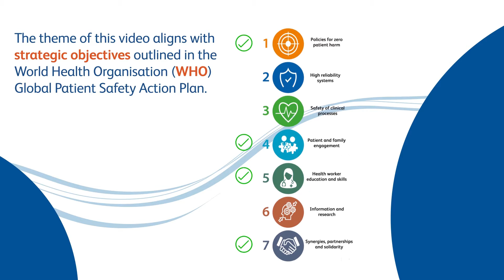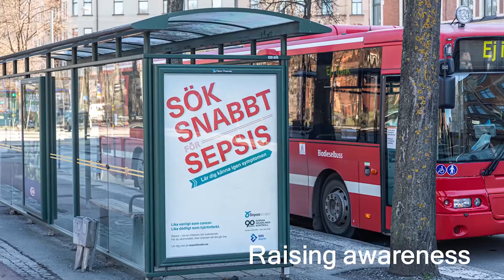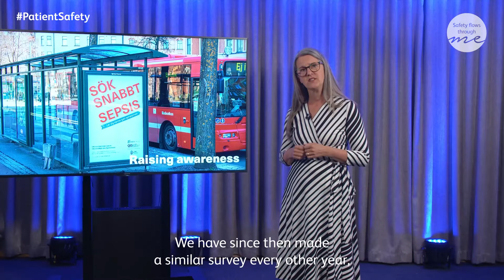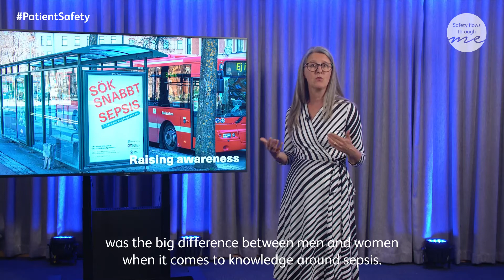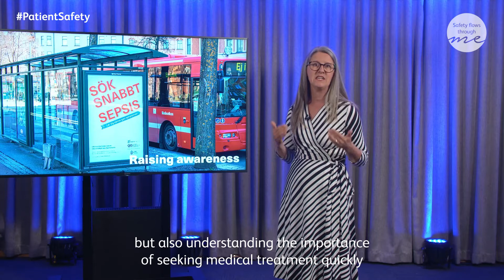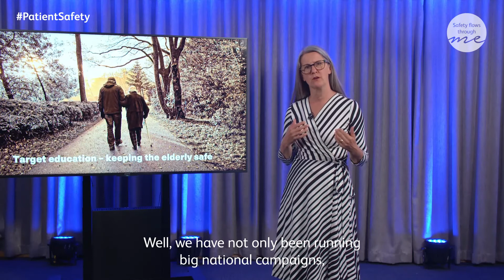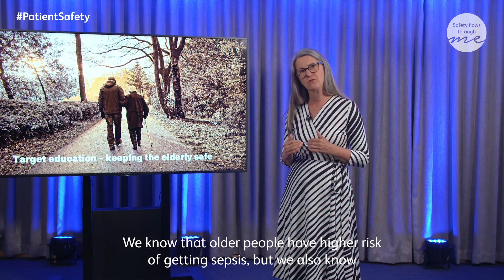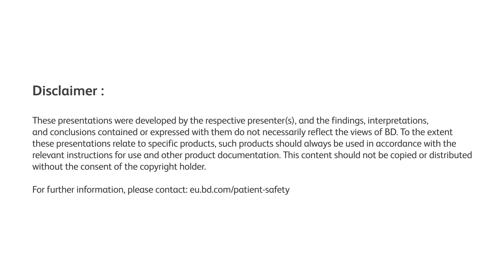A new path to better treatment of sepsis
Some inspiration from Sepsisfonden and Sweden, on the topic of sepsis and patient safety. In this film we give you an insight to how we in Sweden has worked with national sepsis healthcare plans for sepsis in emergency hospitals, awareness around sepsis in the publics and different projects to increase knowledge around sepsis in different segments with in the healthcare system.

This is a film we made for BD Patient Safety Day 2021.